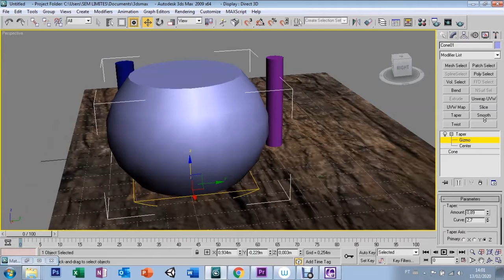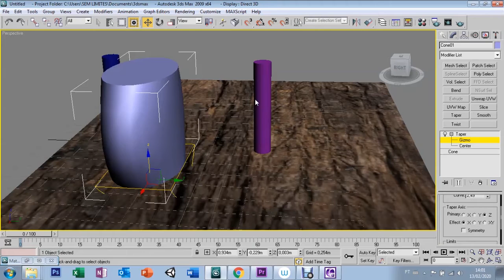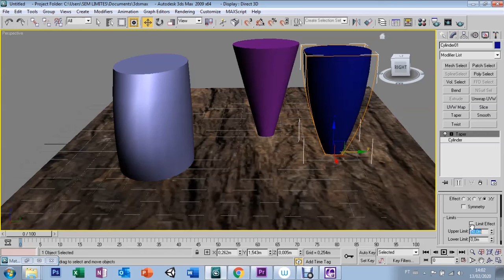AULA 17 - TAPER - 3DS MAX 9